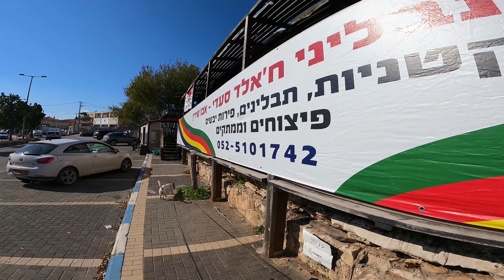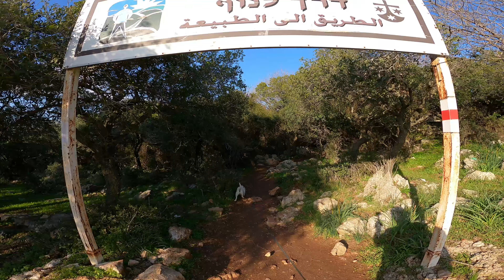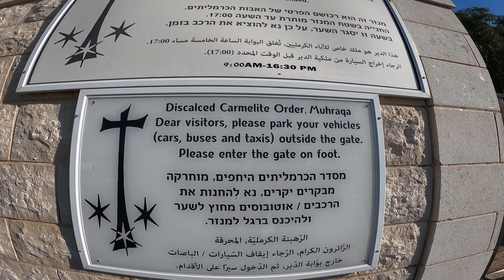ISRAEL - Daliat El Carmel. דלית אל-כרמל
Daliat El Carmel - A visit to the lovely Druze town.